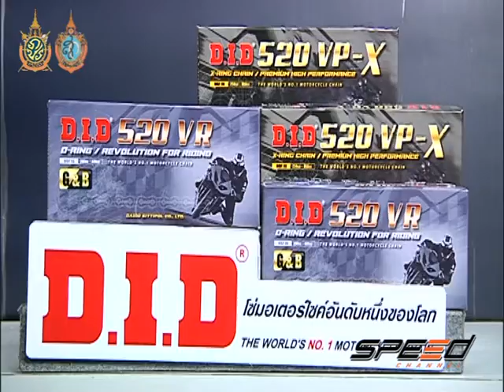Speed Rider Onair 26 09 2016 B2